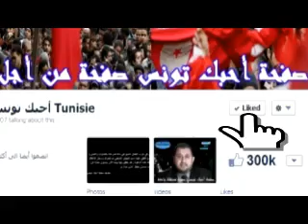Marzouki met en garde "les extrémistes laïcs"